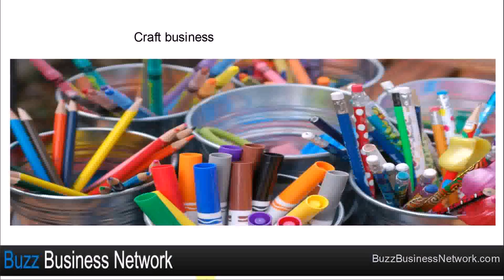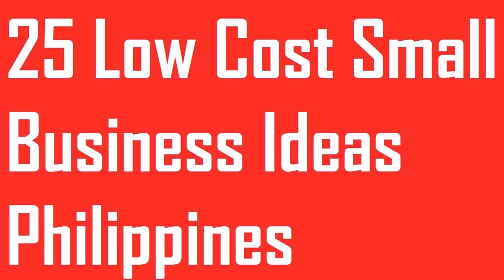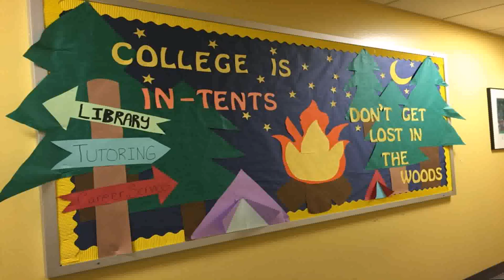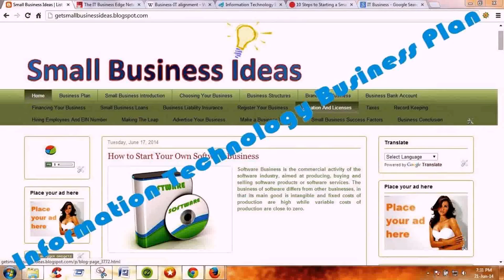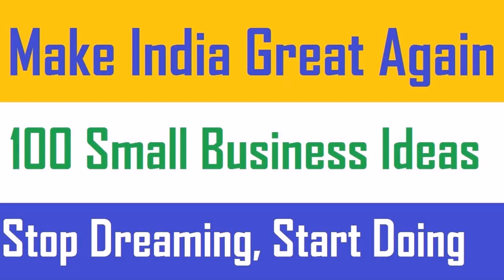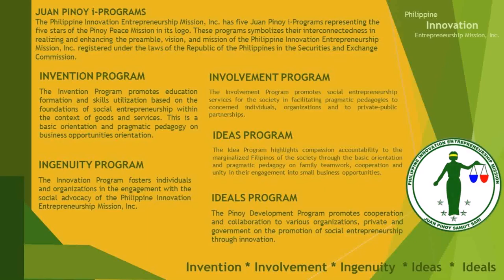Small Business Ideas For College Students In The Philippines (see description)